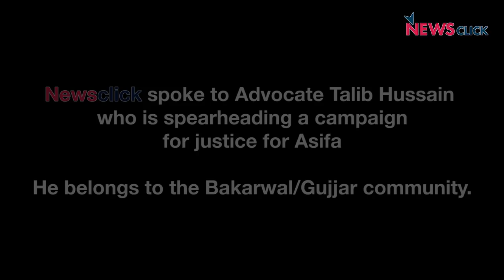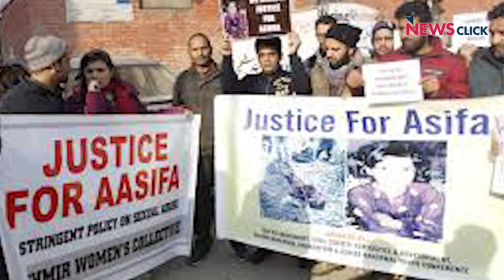Talib Hussain: Why Mainstream Media is Silent on Kathua Rape and Murder Case?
Newsclick spoke to Talib Hussain, a lawyer who belongs to the Bakarwal community, to uncover the real perpetrators and intention behind the abduction, rape and murder of 8 year old Asifa Bano from the Bakarwal community.